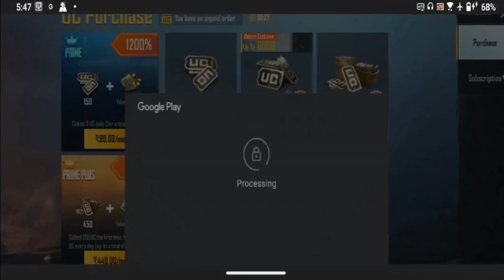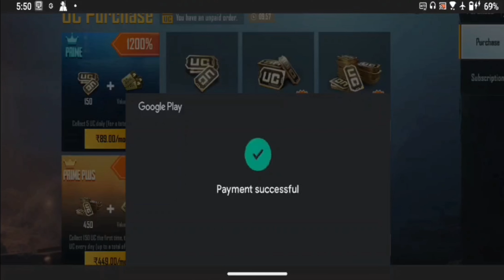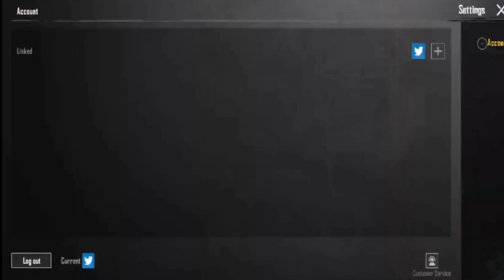Luckiest Galaxy Crate Opening | Got both the Ultimate and Multiple Mythic Items | TDM Gameplay BGMI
Luckiest Galaxy Crate opening with both the Ultimate Outfits, Head Gears and multiple Mythic items. How much UC do you think is required to get both the Outfits?? Check it Out

New Mythic Skin in BGMI and PUBG
New Mythic Gun Skin
New Mythic Bag Skin
New Mythic Parachute Skin
New Mythic glider